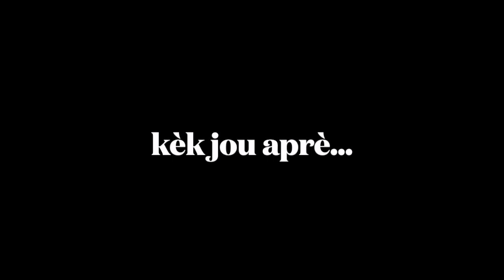PA GEN TANKOU MAMAN (FALL MOVIE HAITIEN) PA TANN SE LÈ MANMANW PALA POU KONN ENPOTANS LI